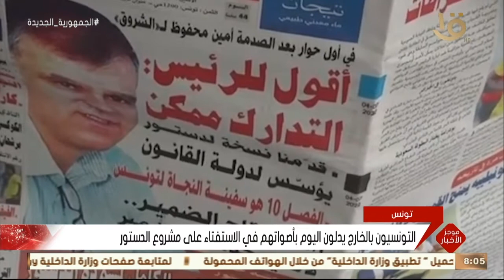موجز الثامنة.. الرئيس السيسي يعود لأرض الوطن بعد جولة أوروبية شملت ألمانيا وصربيا وفرنسا